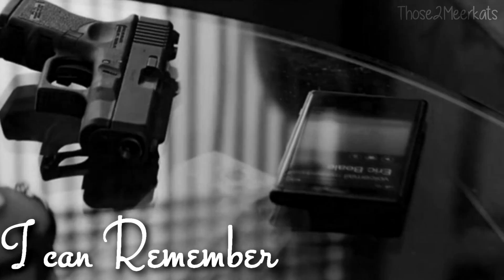NCIS: Los Angeles//Nell Jones//I Dare You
Enjoy this video of Nell jones (Renée Felice Smith) From NCIS: Los Angeles